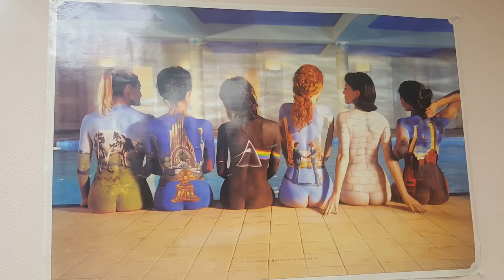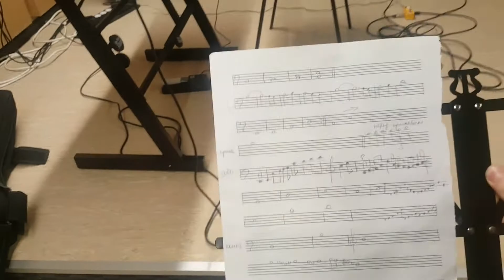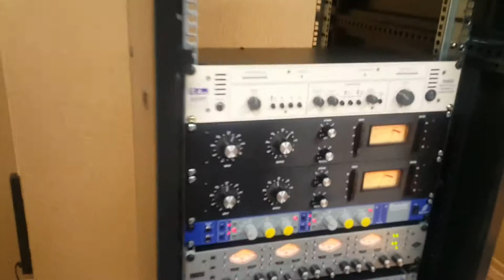GUITAR BATTLE #3 Запись трека с раунда № 3 часть 1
По просьбам зрителей подробности записи трека №3.
Виолончель. ДЫААААА в этой песне должна быть виолончеллла